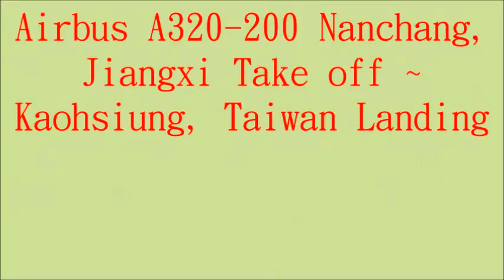東方航空 空中巴士 A320-200 南昌 起飛✈高雄 降落 Eastern Airlines Airbus A320-200 Nanchang Takeoff✈Kaohsiung Landing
China Eastern Airlines、 Airbus A320-200、 Nanchang, Jiangxi 、 Kaohsiung, Taiwan 、中國東方航空公司、 空中巴士 A320-200、 中國江西南昌、台灣高雄、飛機除冰